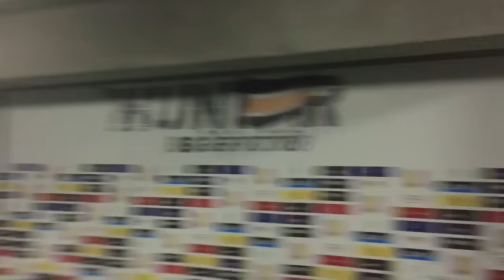กำลังใจ GU12